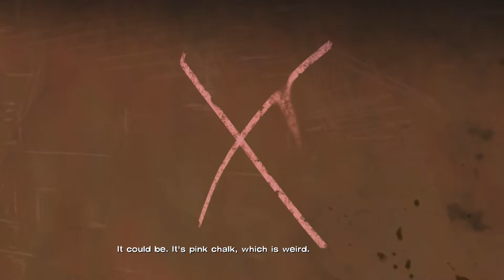The Walking Dead - Season 01 - Episode 03 - Long Road Home - part 01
Hi Guys!

Well the long awaited continuation of Season 01 of The Walking Dead.
This is Episode 03 Part 01 of - Long Road Home...

The game started en-route from Atlanta, Georgia to a prison. When Lee and the police officer get in a car crash, Lee makes his way into the suburbs, where he meets a girl named Clementine. Afterwards, they make their way down to a farm in Rural Georgia where they are kicked out after the owner‘s son was killed by walkers. Then Lee and Clementine are driven by Kenny and his family to Macon, where Lee finds out that his family is dead. Soon after the drugstore his family ran was overrun, the survivors along with other people who were there are forced to leave. Then they decide to stay at a motor inn out of town. Soon in the second episode, they head to a dairy farm with two brothers. Then soon after their family, the St. John‘s true intentions and the defeat of the St. John family, Lee and the rest of the group leave the dairy and head back to the motor inn, but loots a vehicle parked in the middle of the woods. Sometime after the second episode, Lee and the now falling apart group were forced to leave the motor inn after bandits attack. They travel through Rural Georgia and they take a train to Savannah, Georgia.